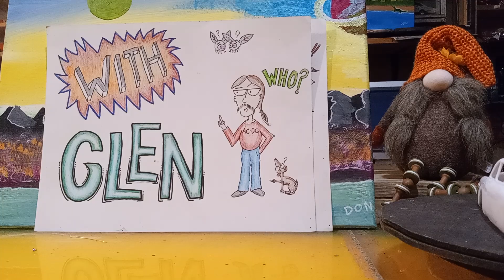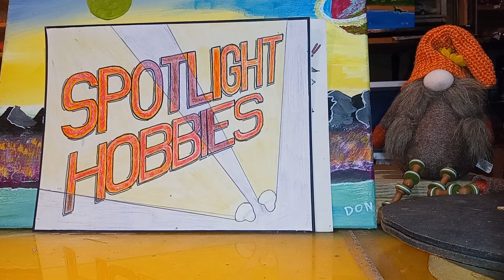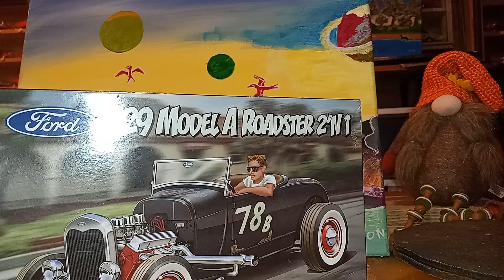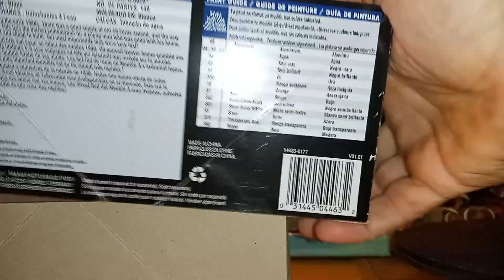#89,,,gasser trucks day